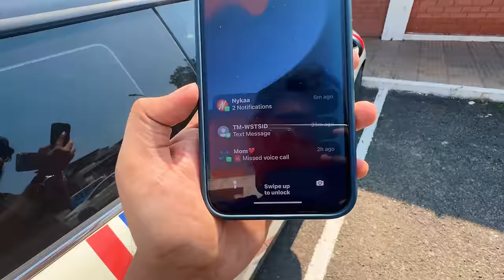A STRAWBERRY PRANK ON SISTER 🤣 കട്ട് ചെയ്ത് മുളക്പൊടി ഇട്ടു 🤣 UNBOXINGDUDE l